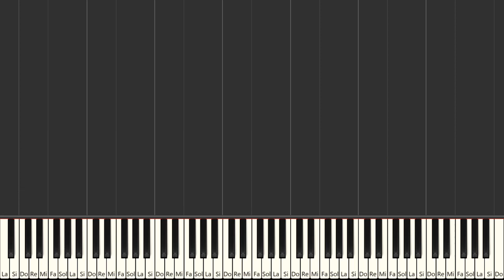Danny Boy - Frederick Edward Weatherly | Beginner Piano Tutorial